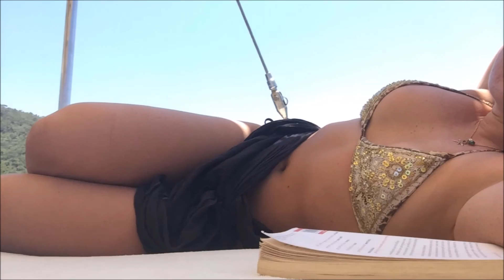Sail Turkey & Bodrum Highlights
My first stop on my Europe adventure 2016 was the beautiful Turkey! I spent 4 nights in Bodrum and then a 7 day sailing trip which was booking through the tour agency Contiki.
Turkey exceeded my expections by far, i LOVED it!!
I went jet skiiing, paragliding, snorkeling, had a turkish mud bath(twice!), explored a small village and visited many beautiful islands along the coast.

On my way out of Turkey i stopped off at Istanbul where i explored just a little bit. It was also a great city but the islands were by far the highlight of this trip.